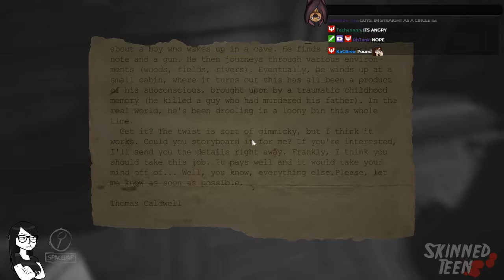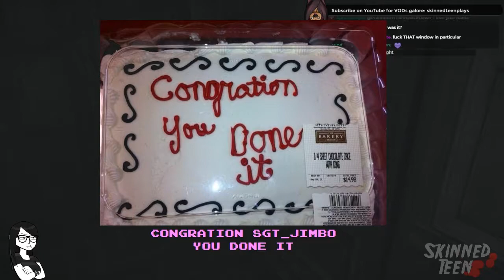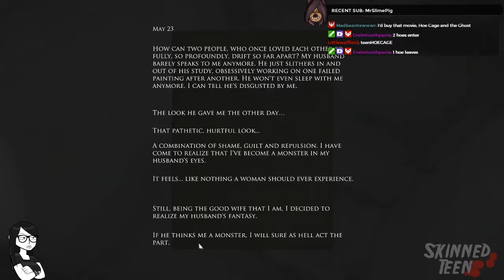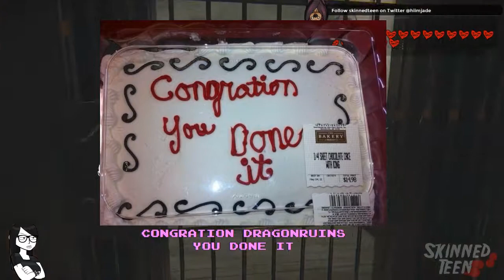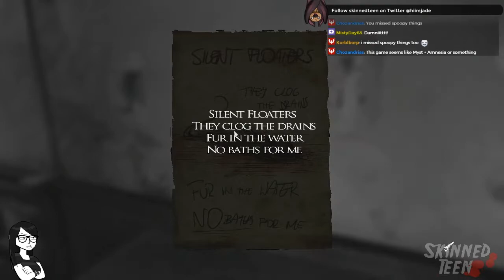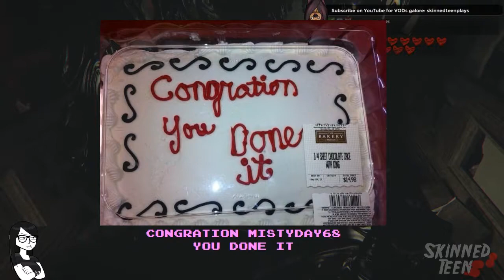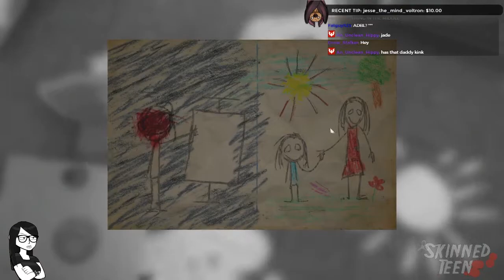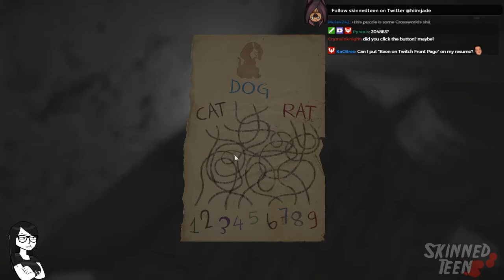LAYERS OF FEAR PLAYTHROUGH - PART 2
This is from a livestream on February 16th, 2016